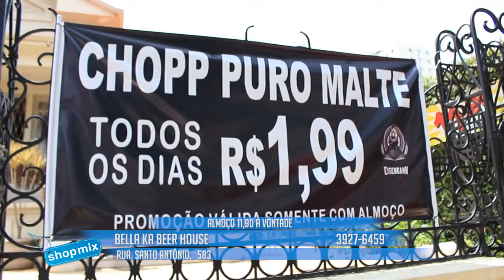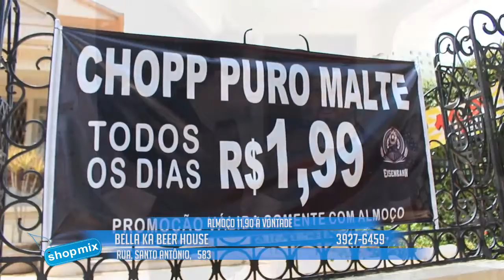Bella Ka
Endereço: R. Santo Antônio, 583 - Centro, Piracicaba - SP, 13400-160